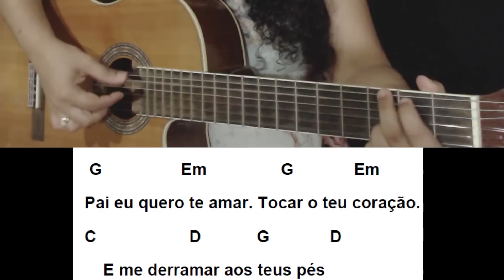Toque a música ALELUIA com DEDILHADO INICIANTE e 5 acordes muito usados no VIOLÃO